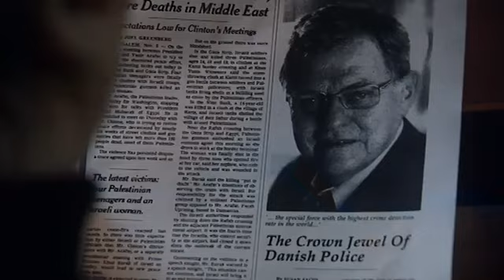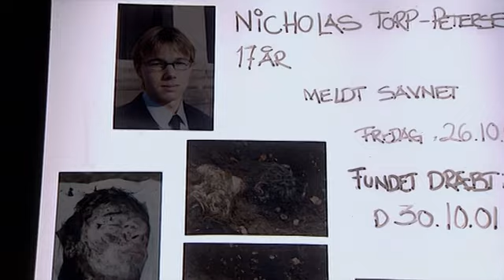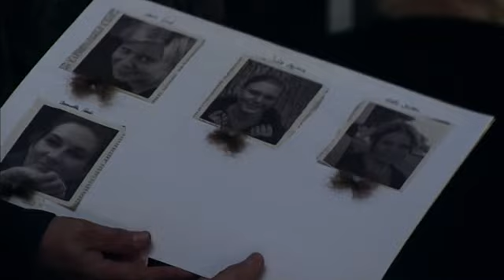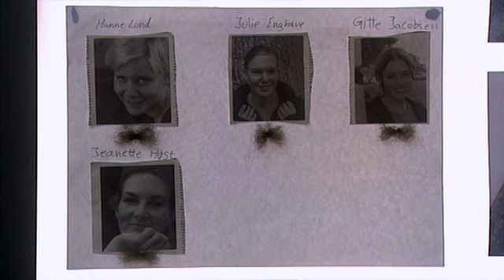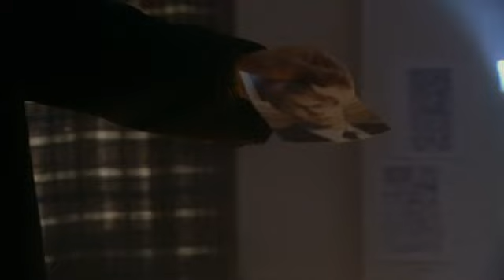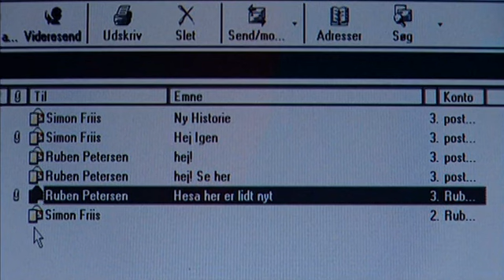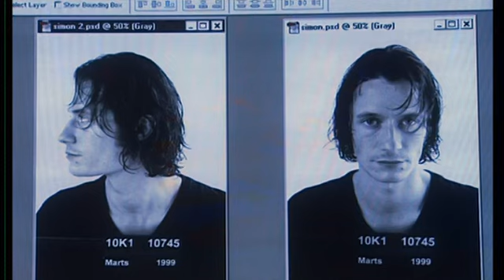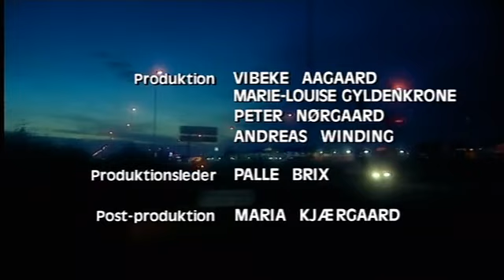Спецподразделение /3 сезон 13 серия/ детектив криминал триллер / Дания Швеция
Сериал показывает жизнь сотрудников "Особого отдела", занимающихся расследованиями самых опасных убийств.